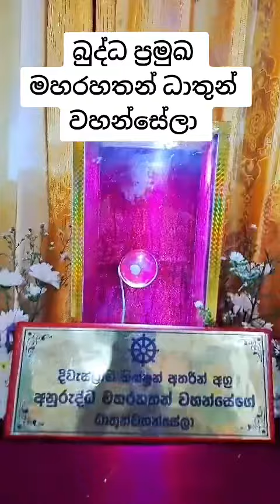පින් කැමැත්තෝ දැක අනුමෝදන් වෙත්වා 🙏🙏🙏